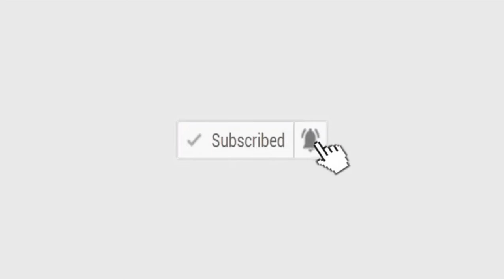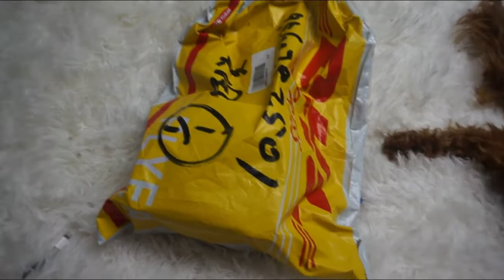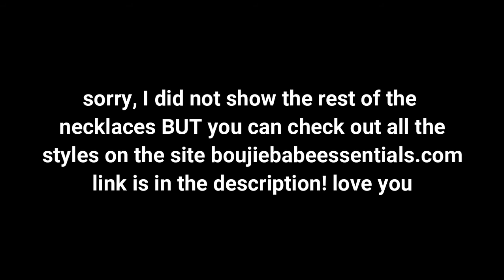EMPLOYERS DO NOT CARE THAT I HAVE A DEGREE, SHAMBLES & SAMPLES l DAILee VLOG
HEY GUYS! Boujie Babe Essentials has officially launched and I offer many different styles of custom and non-custom necklaces that are amazing quality and the prices are pretty unbeatable.

ALSO, through Memorial Day (Monday, May 27th, 2019) you can get 15% off your order with code 15offbbe soooo sis go ahead and get some coin off already good prices and become an official boujie babe!